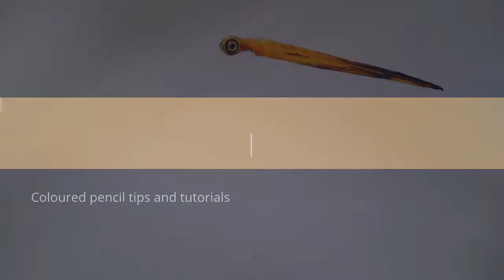How to Draw a Realistic Bird in Colour Pencils | Real Time Tutorial | Part 2 Finishing the Beak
Hey everyone! In this month’s real time tutorial we are going to be drawing this egret, a type of heron. All the information you need is below. As usual we are sticking to just using the Faber Castell Polychromos pencils.

Do not worry if you don’t have the same materials as myself, use whatever you have to hand and I am always happy to help out if you have any questions.

You can find the material list, line art and reference photo at either page;

Materials used
- Fabriano Artistico Hot Press watercolour paper 600gsm extra white
  - Ivory
  - Black
  - Dark Sepia
  - Warm Grey I
  - Warm Grey II
  - Warm Grey III
  - Warm Grey IV
  - Warm Grey V
  - Dark Cadmium Yellow
  - Light Yellow Ochre
  - Brown Ochre
  - Cadmium Orange
  - Dark Cadmium Orange
  - Deep Red
  - Dark Red
  - Burnt Umber
  - Burnt Sienna
  - Green Gold
  - Olive Green Yellowish